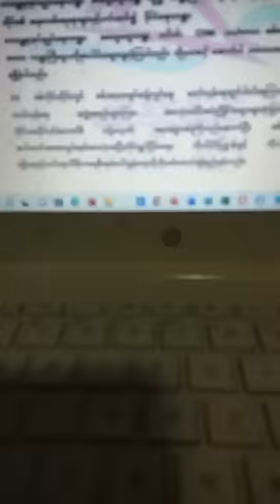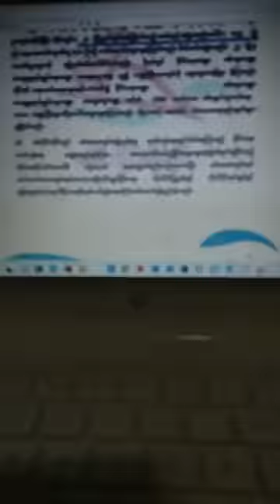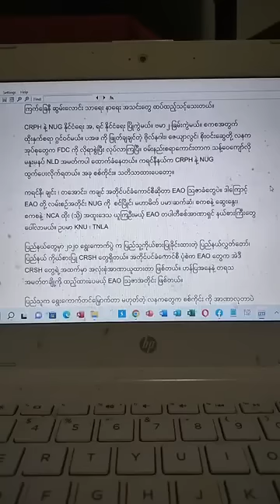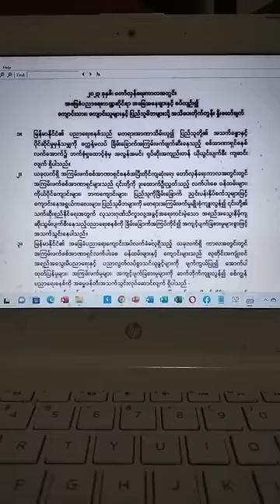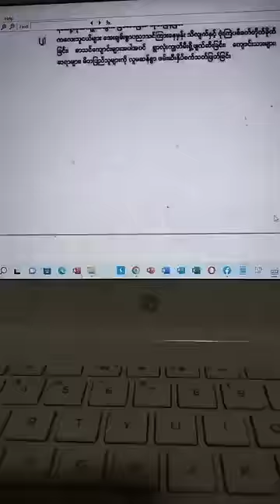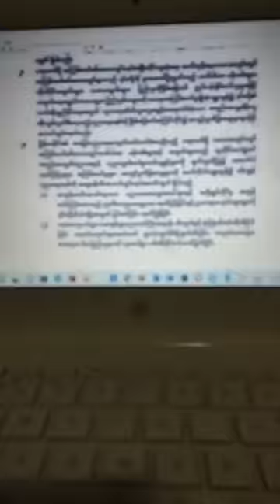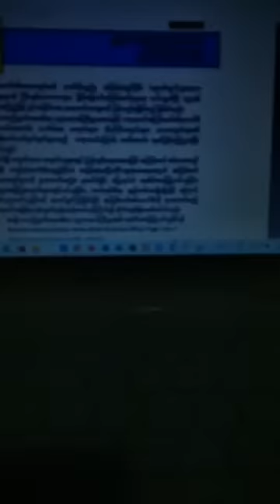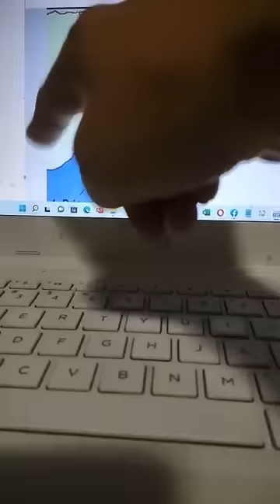06/01/23 အမွန္ေတြ ပဲ ေျပာသြားတာ၊ Dr Kyaw Naing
စစ္ကိုင္းဖိုရမ္၊ပညာေရးမွာနဂ်ီဂ်င္းေနာက္တခါမမိဘို့ဒီညေျပာမယ္။NUG Royal Peacock Column ရွိတဲ့ KNU တပ္မဟာ၅နယ္‌‌ေျမကေဘာေက်ာ္ဟဲတပ္ေလ၊တကယ္ေတာ္လွန္ေနသူ။ဒါေၾကာင့္ဝက္ႏွုတ္ခမ္းေမြးသြားရဲတာ။